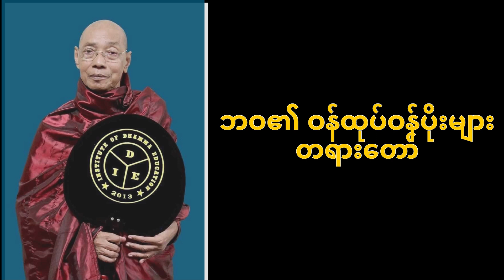ဆရာတော် ဒေါက်တာနန္ဒမာလာဘိဝံသ ဟောကြားတော်မူသော "ဘဝ၏ဝန်ထုပ်ဝန်ပိုးများ" တရားဒေသနာတော်။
"ဓမ္မစကားနေ့တိုင်းကြားက စိတ်ထားဖွေးလျက် သိဥာဏ်ထက်၏"

ဆရာတော် ဒေါက်တာနန္ဒမာလာဘိဝံသ ဟောကြားတော်မူသော "ဘဝ၏ဝန်ထုပ်ဝန်ပိုးများ" တရားဒေသနာတော် အပါအဝင် တရားတော်များကို ဓမ္မအသိ ချန်နယ်မှ စဥ်ဆက်မပြတ် ဖော်ပြပေးသွားပါမည်။

This Channel is dedicated to the opportunity to listen to the sermons of the Buddhist monks in various parts of the country. May you have peace of mind by listening to the teachings of the Buddha and may you be able to live in peace with the worldly affairs. May they listen to the  who love the Dhamma and have a peaceful life.
Buddha Tayartaw as taught by the buddha is simple and easy to practice.
Obedience is:
1. To hear a message that has never been heard
2. Making it clear what you heard
3. Being able to get rid of doubts
4. Straightening doctrine
5. Clearing the mind can be beneficial. Let them obey and be good people.

နေ့စဥ်နေ့တိုင်း ရွတ်ဖတ်ပူဇော် သမ္ဗုဒ္ဓေ သမ္ဗုဒ္ဓေဂါထာ ဂါထာ ဂါထာတော် ဂါထာတော်များ ပရိတ် ပရိတ်တော် ပရိတ်တော်များ တရား တရားတော် တရားတော်များ မဟာသမယသုတ် ဂုဏ်တော်ကွန်ချာ ဆရာတော် ဆရာတော်ဘုရား ဆရာတော်ကြီးများ မင်းကွန်းဆရာတော်ဘုရားကြီး သီတဂူ သီတဂူဆရာတော် သီတဂူဆရာတော်ဘုရားကြီး ပါမောက္ခချုပ်ဆရာတော် ပါချုပ်ဆရာတော် ပါမောက္ခချုပ်ဆရာတော်ဘုရားကြီး ဒေါက်တာနန္ဒမာလာဘိဝံသ အရှင်နန္ဒမာလာဘိဝံသ အရှင်ဒေါက်တာနန္ဒမာလာဘိဝံသ ဖားအောက်ဆရာတော် ဖားအောက်ဆရာတော်ဘုရားကြီး ကြာနီကန်ဆရာတော် ဆရာတော် ဆရာတော်အရှင်ဆန္ဒာဓိက ဆရာတော်အရှင်ဣန္ဒကာလင်္ကာရဘိဝံသ မြန်မာ မြန်မာစာတန်းထိုး ပဌာန်း ပဌာန်းတရား ပဌာန်းတရားတော်များ ပဋ္ဌာန်း ပဋ္ဌာန်းတရား ပဋ္ဌာန်းတရားတော်များ ပါဠိ ပါဠိတော် ပါဠိတော်များ ပဌာန်း ပဌာန်းတော် ပဌာန်းတော်များ ပဌာန်းတရား ပဌာန်းတရားတော် ပဌာန်းတရားတော်များ ပဌာန်းပါဠိတော် ပဌာန်းစာတန်းထိုး ပဌာန်းတရားတော်စာတန်းထိုး ပဌာန်းတရားတော် မြန်မာစာတန်းထိုး ပဌာန်းတရားတော် အနက် ပဌာန်းတရားတော် အကျယ် ၂၄ပစ္စည်း ၂၄ ပစ္စည်း ပဌာန်း၂၄ပစ္စည်း ပဌာန်း(၂၄)ပစ္စည်း ၂၄ပစ္စည်း (၂၄)ပစ္စည်း ၂၄ပစ္စည်းပဌာန်းတရားတော် ဗုဒ္ဓ မြတ်ဗုဒ္ဓ ဗုဒ္ဓမြတ်စွာ မြတ်စွာဘုရား ဗုဒ္ဓမြတ်စွာဘုရား ဗုဒ္ဓတရားတော်များ ဆရာတော် ဆရာတော်ဘုရား ဘုရား စေတီ အန္တရာယ်ကင်း အန္တရာယ်ကင်းတရား မင်္ဂလာ မင်္ဂလာတရားတော် ဘေးအန္တရာယ်ကင်း ဘေးအန္တရာယ်ကင်းတရားတော် ဘေးအန္တရာယ်ကင်းတရားတော်များ ဗုဒ္ဓတရားတော် ဗုဒ္ဓ ဓမ္မ ဘုရား တရား သံဃာ တရားတော်များ2021 အစွမ်းထက်ဂါထာများ အစွမ်းထက်ဂါထာတော်များ ပရိတ်ကြီး၁၁သုတ် ပရိတ်ကြီး(၁၁)သုတ် ပရိတ်ကြီး ၁၁ သုတ် ပရိတ်တရားတော်များ မေတ္တာပို့ မေတ္တာပို့အမျှဝေ ဓမ္မတေး အမျှဝေဆုတောင်း မေတ္တာပို့တေး ဓမ္မတေးသီချင်း ဓမ္မတေးများ မြန်မာ

ေန့စဥ္ေန့တိုင္း ရြတ္ဖတ္ပူေဇာ္ သမၺုေဒၶ သမၺုေဒၶဂါထာ ဂါထာ ဂါထာေတာ္ ဂါထာေတာ္မ်ား ပရိတ္ ပရိတ္ေတာ္ ပရိတ္ေတာ္မ်ား တရား တရားေတာ္ တရားေတာ္မ်ား မဟာသမယသုတ္ ဂုဏ္ေတာ္ကြန္ခ်ာ ဆရာေတာ္ ဆရာေတာ္ဘုရား ဆရာေတာ္ျကီးမ်ား မင္းကြန္းဆရာေတာ္ဘုရားျကီး သီတဂူ သီတဂူဆရာေတာ္ သီတဂူဆရာေတာ္ဘုရားျကီး ပါေမာကၡခ်ုပ္ဆရာေတာ္ ပါခ်ုပ္ဆရာေတာ္ ပါေမာကၡခ်ုပ္ဆရာေတာ္ဘုရားျကီး ေဒါက္တာနနၵမာလာဘိဝံသ အရွင္နနၵမာလာဘိဝံသ အရွင္ေဒါက္တာနနၵမာလာဘိဝံသ ဖားေအာက္ဆရာေတာ္ ဖားေအာက္ဆရာေတာ္ဘုရားျကီး ျကာနီကန္ဆရာေတာ္ ဆရာေတာ္ ဆရာေတာ္အရွင္ဆနၵာဓိက ဆရာေတာ္အရွင္ဣနၵကာလကၤ࿿ာရဘိဝံသ ျမန္မာ ျမန္မာစာတန္းထိုး ပဌာန္း ပဌာန္းတရား ပဌာန္းတရားေတာ္မ်ား ပ႒ဌာန္း ပ႒ဌာန္းတရား ပ႒ဌာန္းတရားေတာ္မ်ား ပါဠိ ပါဠိေတာ္ ပါဠိေတာ္မ်ား ပဌာန္း ပဌာန္းေတာ္ ပဌာန္းေတာ္မ်ား ပဌာန္းတရား ပဌာန္းတရားေတာ္ ပဌာန္းတရားေတာ္မ်ား ပဌာန္းပါဠိေတာ္ ပဌာန္းစာတန္းထိုး ပဌာန္းတရားေတာ္စာတန္းထိုး ပဌာန္းတရားေတာ္ ျမန္မာစာတန္းထိုး ပဌာန္းတရားေတာ္ အနက္ ပဌာန္းတရားေတာ္ အက်ယ္ ၂၄ပစၥည္း ၂၄ ပစၥည္း ပဌာန္း၂၄ပစၥည္း ပဌာန္း(၂၄)ပစၥည္း ၂၄ပစၥည္း (၂၄)ပစၥည္း ၂၄ပစၥည္းပဌာန္းတရားေတာ္ ဗုဒၶ ျမတ္ဗုဒၶ ဗုဒၶျမတ္စြာ ျမတ္စြာဘုရား ဗုဒၶျမတ္စြာဘုရား ဗုဒၶတရားေတာ္မ်ား ဆရာေတာ္ ဆရာေတာ္ဘုရား ဘုရား ေစတီ အနၱရာယ္ကင္း အနၱရာယ္ကင္းတရား မဂၤႅာ မဂၤႅာတရားေတာ္ ေဘးအနၱရာယ္ကင္း ေဘးအနၱရာယ္ကင္းတရားေတာ္ ေဘးအနၱရာယ္ကင္းတရားေတာ္မ်ား ဗုဒၶတရားေတာ္ ဗုဒၶ ဓမၼ ဘုရား တရား သံဃာ တရားေတာ္မ်ား2021 အစြမ္းထက္ဂါထာမ်ား အစြမ္းထက္ဂါထာေတာ္မ်ား ပရိတ္ျကီး၁၁သုတ္ ပရိတ္ျကီး(၁၁)သုတ္ ပရိတ္ျကီး ၁၁ သုတ္ ပရိတ္တရားေတာ္မ်ား ေမတၱာပို့ ေမတၱာပို့အမွ်ေဝ ဓမၼေတး အမွ်ေဝဆုေတာင္း ေမတၱာပို့ေတး ဓမၼေတးသီခ်င္း ဓမၼေတးမ်ား ျမန္မ